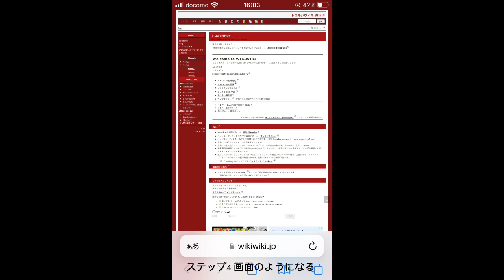trollge wiki 作りました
こちらです